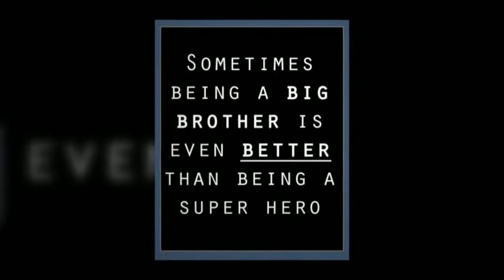Marvaso Family July 2014